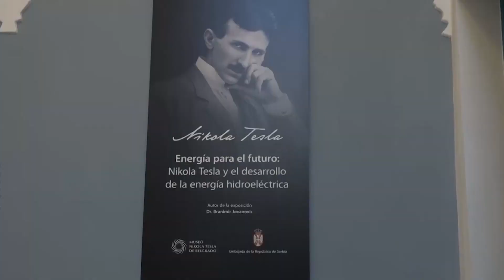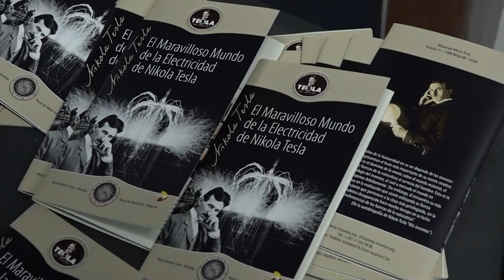Gojković u Havani otvorila izložbu „Energija za budućnost – Nikola Tesla, razvoj hidroenergetike”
Potpredsednica Vlade Republike Srbije i ministarka kulture Maja Gojković otvorila je u Havani izložbu „Energija za budućnost – Nikola Tesla, razvoj hidroenergetike”, posvećenu jednom od najznačajnijih srpskih i svetskih naučnika.